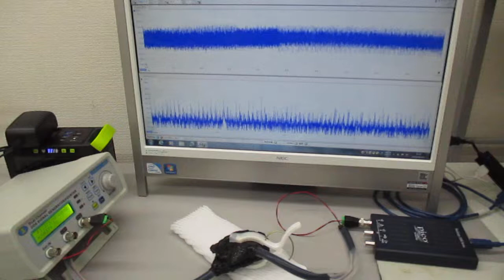低周波の共振現象と、高周波の非線形現象をコントロールする実験 ultrasonic-labo